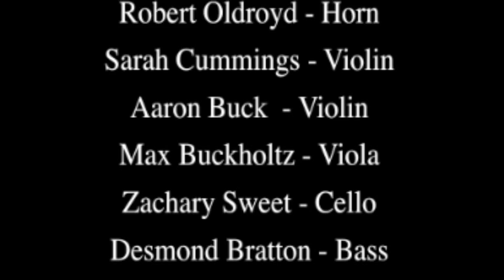Opera Ithaca presents DON GIOVANNI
Opera Ithaca launches their second season with Mozart’s great opera, DON GIOVANNI. This adult themed production is presented with orchestra and sung in Italian.

Mozart’s
DON GIOVANNI
December 5th & 6th 2015 8pm
Hamblin Hall
Community School of Music & Arts

*Sung in Italian with English dialogue *Rated R for nudity

STAGE DIRECTOR: R.B. SCHLATHER
CONDUCTOR/MUSIC DIRECTOR: RICHARD MONTGOMERY
CHOREOGRAPHER: TUCKER DAVIS
CHORUS MASTER: AMY BRINKMAN-DAVIS
LIGHTING DESIGNER: JAX MESSENGER
ASSOCIATE LIGHTING DESIGNER: EVAN HAWKINS
HAIR & MAKE-UP DESIGNER: NICHOLAS CARBONARO
STAGE MANAGER: KELSEY DUNNE
ASSISTANT DIRECTOR: PHOEBE SULLIVAN-BING
ASSISTANT DIRECTOR: DANICA KELLEY

Starring
Garrett Obrycki as Don Giovanni
Donata Cucinotta as Donna Elvira
Megan Nielson as Donna Anna
Brandon Snook as Don Ottavio
David Neal as Leporello
Ashley Carver as Zerlina
Nathan Haltiwanger as Masetto
Zachary James as Il Commendatore

CHORUS:
Eric Flyte
Jacob Cordie
Stephen Tzianabos
Geoff Peterson
D’Quan Tyson
Chris Hauser
Kendra Domotor
Ann Marie Iacoviello
Emma McDermitt – Wise
Mattina Keith
Alyce Daubenspeck
Ellen Jackson

ORCHESTRA:
Elizabeth Shuhan Flute
Melissa DiMarinis Oboe
Michael Galvan Clarinet
Cynthia Becker Bassoon
Robert Oldroyd Horn
Sarah Cummings Violin
Aaron Buck Violin
Max Buckholtz Viola
Zachary Sweet Cello
Desmond Bratton Bass